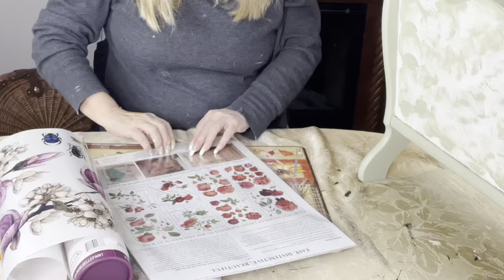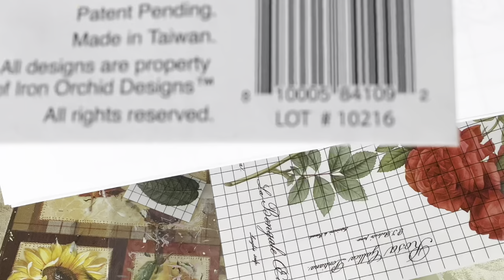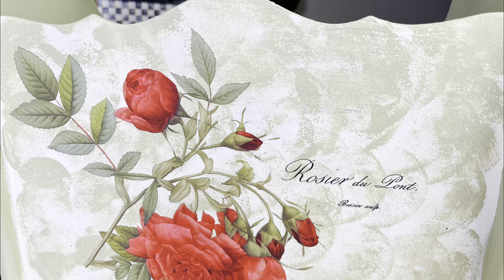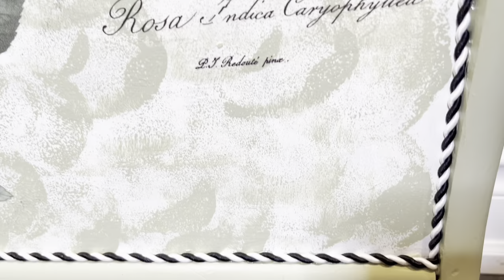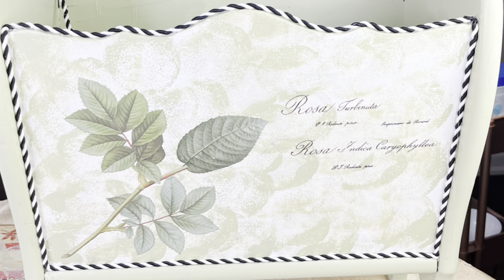Inspirational video: Old Magazine Rack Is About to Get a MAJOR Makeover!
Welcome my friends, I hope you are all doing great!

I'm happy to share with you my newest video "This Old Magazine Rack Is About to Get a MAJOR makeover!"
My Viewers asked me to do a magazine rack.. so here it is.
This piece turned out better than I expected!

I love reading your comments, ..Let me know what you think. about it!!
As always a BIG thank you for your amazing support!!

Below is my authentic and Inspired Mackenzie Childs Video Playlist if you wish to watch it.

Don't forget to check out my video playlists below for many more inspired pieces:

All thoughts/opinions and creations are my own or  have been inspired based on my experiences and love for fashion, travel, decor and life. This video is not intended to credit (unless stated) or discredit any other artist, fashion house, designer or fellow Youtuber
You must always do your own research.

As always I want to thank Victoria and Richard Mackenzie Childs for their creativity and for sharing their passion with the world.
Through their love for something they have inspired millions around the world !!!